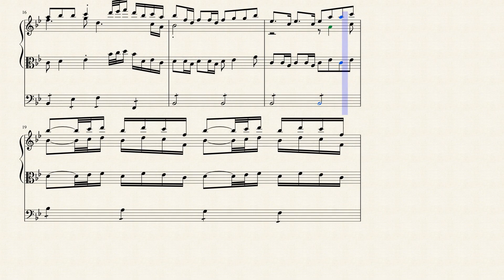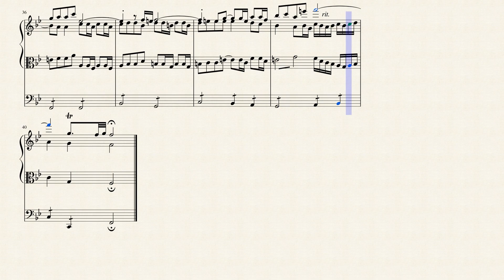"Sheep May Safely Graze" (BWV 208 No. 9) for Pipe Organ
Was mir behagt, ist nur die muntre Jagd (The lively hunt is all my heart's desire), BWV 208, also known as the Hunting Cantata, is a secular cantata composed in 1713 by Johann Sebastian Bach for the 31st birthday of Duke Christian of Saxe-Weissenfels on 23 February 1713. The aria "Schafe können sicher weiden" ("Sheep May Safely Graze"), is the most familiar part of this cantata.

It is Bach's earliest surviving secular cantata, composed while he was employed as court organist in Weimar. The work may have been intended as a gift from Bach's employer, William Ernest, Duke of Saxe-Weimar, for his neighbouring ruler, Duke Christian, who was a keen hunter.

Bach is known to have stayed in Weißenfels in 1713 for the birthday celebrations. He went on to earn more commissions from Saxe-Weissenfels, and in 1729, Bach was appointed Royal Kapellmeister, but this position as court composer did not require residence at court. The text is by Salomon Franck, the Weimar court poet, who published it in Geist- und Weltlicher Poesien Zweyter Theil (Jena, 1716). As was common at the time, Franck's flattering text draws on mythological references. Franck also followed convention in associating good government with the hunt: the text praises Duke Christian as a wise ruler as well as a keen hunter. In reality, the Duke was to prove a spendthrift whose habits resulted in the financial collapse of his duchy.

Bach appears to have revived the work a few years after its original performance, this time in honour of Duke Ernst-August, the co-ruler of Saxe-Weimar, who was also a hunter. Bach often re-used music written for "one-off" occasions, but this cantata is unusual for the extent to which he recycled it. While he was living in Leipzig he arranged music from two arias for the church cantata Also hat Gott die Welt geliebt, BWV 68, composed in 1725. Also Bach appears to have re-arranged the music in 1740 for cantata BWV 208a. The score for this piece is now lost, but the text is an adaptation of the original cantata to honour the name day of Augustus III, Elector of Saxony and King of Poland.

here has been speculation that the cantata opened with a sinfonia (BWV 1046a), which has similar scoring to the cantata and is an early version of Brandenburg Concerto No. 1 in F major (BWV 1046). The sinfonia seems to be intended for more able horn players than required for the cantata, and may have been composed later, but it appears in some recorded versions of the cantata, for example those of Goodman and Suzuki.

Although originally scored for Horns, recorders, oboes, taille, bassoon, violins, viola, cello, violone, and continuo, I created this arrangement for Pipe Organ (2 Manuals w/Pedals).